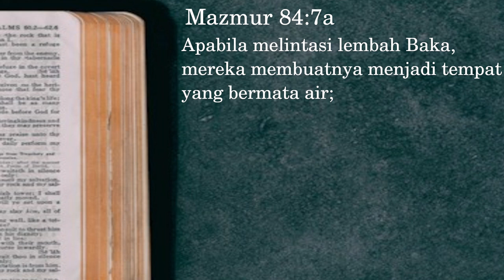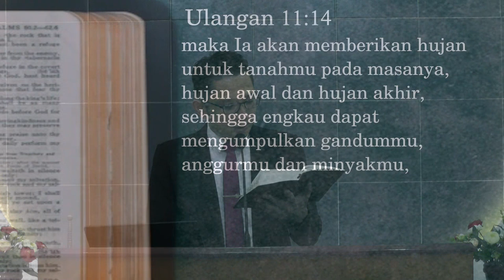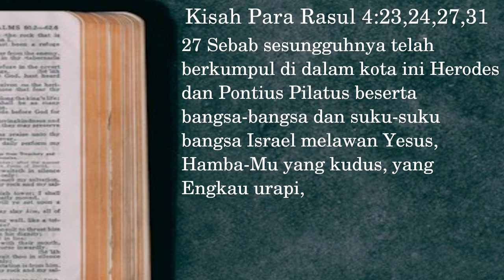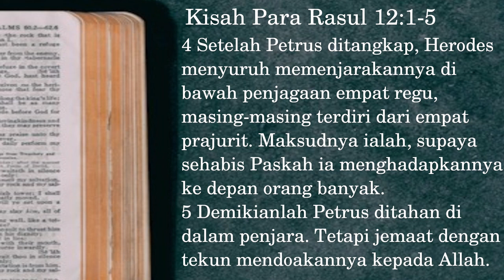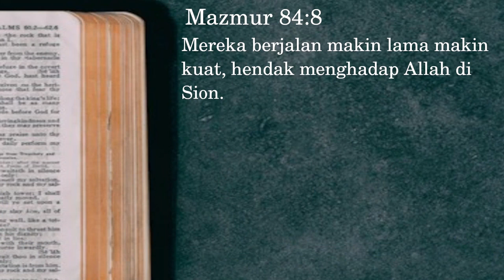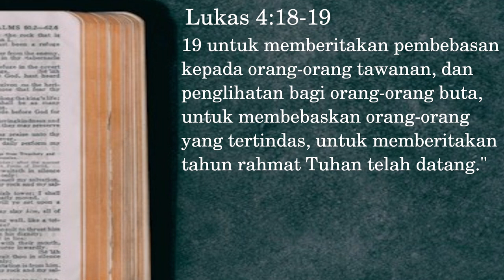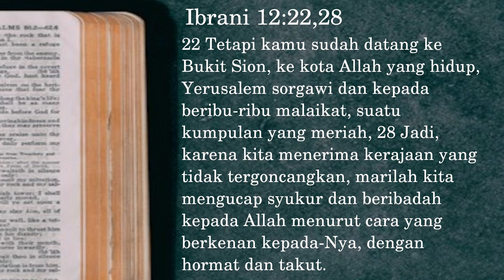Melewati Lembah Baka